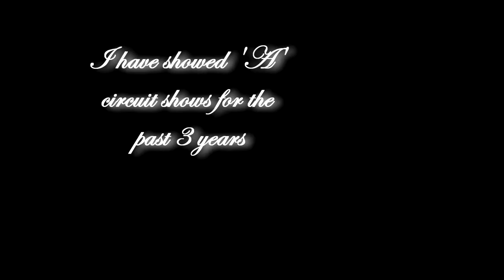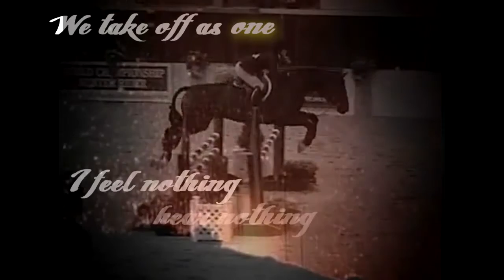equine survivor audition (ignore any footage after 1:28!!!)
aha wow i screw up majorly when im running late. obviously i didnt delete one of my clips and it just got pushed to the back. that would explain why it took soooo long to upload-.- i fail... well anyhoosers heres my audition. its alright... i was hyperventilating cuz i didnt think i would get it in on time and than my internet decided to crash... not cool. but it came back just in time... kinda. soooo thank for still taking it♥♥♥